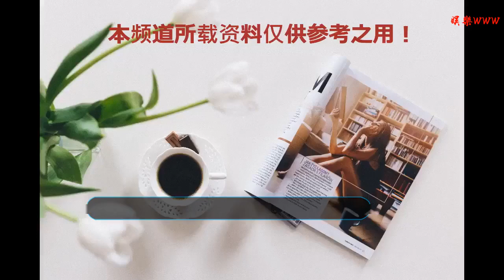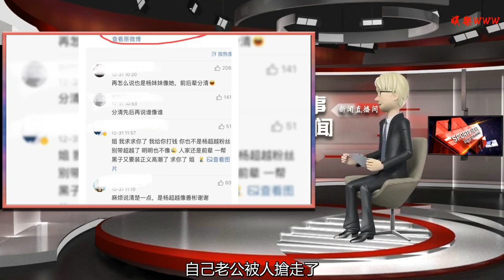邊工作邊找女朋友，粉絲集體失戀，網友：女友長得好像楊超越？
谢谢！

    不知道你們是怎么認識的李光洙，反正小編是因為RM而了解到他的。在剛開始的時候，李光洙還是個在前輩們面前略顯靦腆的綜藝新人，節目錄制的第一期就展現了“被綜藝之神眷顧”的特殊體質 。比如到他說話的時候雨突然越下越大，變成了暴雨；自我介紹都沒完整的介紹完自己，就匆匆結束了…
    通過節目也能看出李光洙實際真的很暖很有禮貌的大男孩，每次游戲都會在后面護著智孝，幫她趕蟲子、扶器械。每次化妝換衣服補妝什么的一定會禮貌腿，非常的有禮節。除此之外，李光洙還是一個很優秀的演員，和宋仲基演的善良的男人還有和趙寅成合作的都有合作過，演技都很不錯。
    總之李光洙就是個被綜藝之神眷顧的又高又暖又有禮貌又傻的大男孩。令人惋惜的是，李光洙竟然和李先彬幾年前就暗度陳倉因劇生情。一邊工作一邊談戀愛，還真是事業愛情兩不誤呢，你倒是到達人生巔峰，粉絲們可就集體失戀了。
    失戀的網友開始無聊到去挖人家女友的底，不過也能想的通，自己老公被人搶走了，對方什么底細還能不給扒清楚？李先彬其實也是平民出生，曾經打工打到雙手都是厚厚的繭，性格大方，唱歌也好聽，能作曲善填詞，跳舞超給力，就連樂器也會一些，可是就是這樣一個能歌善舞的菇涼是靠演技才在韓國演藝圈生存下來，雖然不紅，但是給大眾留下了很深刻的印象。
    上了幾個不錯的綜藝，綜藝感很好。在這幾個方面和咱們的中國錦鯉楊超越還是蠻像的。甚至在面貌上也有幾分相似。楊超越的高貴在于，她知道自己農村出生，卻不掩飾，不自卑，不做作，依舊努力向上，李先彬也是。
    楊超越和李先彬都是臉小頭小，甜美可愛那種。她們的長相都不像普通人普通人，即使說她們是網紅臉，那她們在網紅中間一站也一定是最亮眼的那個。美人看皮也看骨，她們兩個這兩點都很出色，兩者也融合得很好，鏡頭下也幾乎沒死角。
    邊工作邊找女朋友，粉絲集體失戀，網友：女友長得好像楊超越。看完running man之后的確有點感動，小編一開始是站小偷cp的，但是聽到了他們公布戀情，意外的覺得他們是真的般配。希望他們走到最后，努力的人都是幸運的。